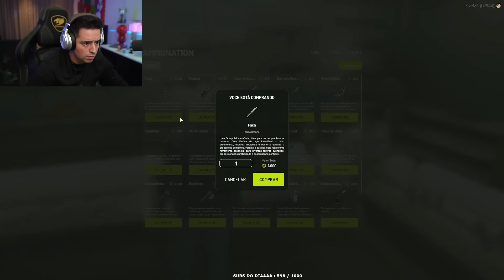A CHEFIA CHAMOU O LEVI PARA CONVERSAR, DESCOBRIU TUDO, PODE SER O FIM DO LEVI, GTA RP